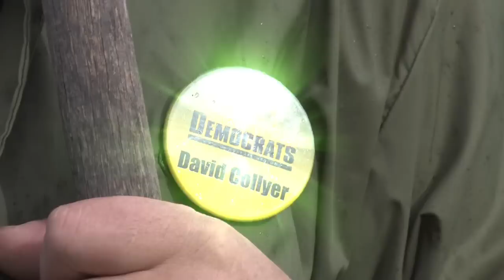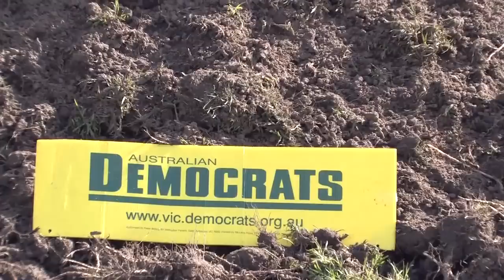Australian Democrats start airport rail link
David Collyer, the Australian Democrats candidate for the seat of Melbourne, turns the first sod on the much needed Tullamarine Airport rail link.

Authorised by David Collyer for the Australian Democrats
15 White Ave. Kew East, Vic. 3102
A Lyrebird Media Production